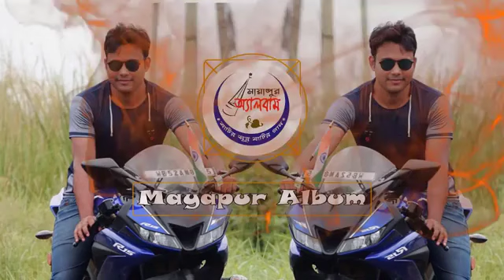কলিজাতে দাগ লেগেছে || Kolijate dag legeche || দিলীপ বিশ্বাস || Dilip Biswas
!! Mayapur Album !!

Song -  কলিজাতে দাগ লেগেছে || Kolijate dag legeche
Singer - দিলীপ বিশ্বাস || Dilip Biswas
Band - Lata Majhi Band

যেকোনো শিল্পী "মায়াপুর অ্যালবাম" চ্যানেলে ভিডিও ছাড়তে আমাদের ফোন করুন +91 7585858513

Videography And Editing -
Md Sahajahan Mallick
Vill+PO - Sondanga,
PS - Dhubulia
Krishnagar, Nadia(WB)
Pin - 741125
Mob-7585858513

Powered By - Mayapur Album ( Md Sahajahan Mallick )